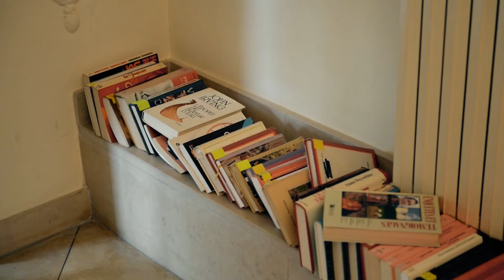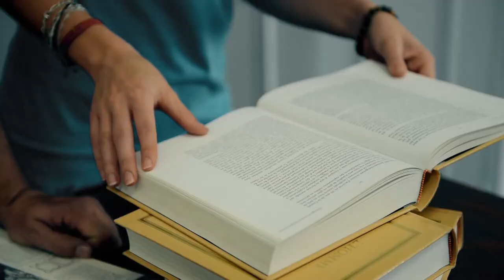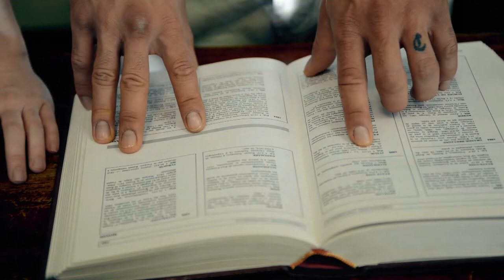OMBRASSE - Episode 8 - TONIN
Web-série fantastique comédie

Réalisateur Matthis Chave
1ere assistante-réalisateur Sara Recoules
Ingénieur-son Nicolas Hugues
Opérateurs Tony Morra - Madeleine Brogniez - Julie Pardigon
Assistant opérateur Dylan Dubois
Script / Photographe Donia Ham
Clap Franck Lecointe
Régisseur Valentin Chave
H-M-C Ninon Rojo-Navarro
Décoratrice-Accessoiriste Leïla David
Monteur - Matthis Chave
Making-of Waina

Acteurs
Tom-Camille Chave
Olive-Valentin Chave
Donia-Leïla David
Max-Romain Taffignon
Jo-Damien Perrot
Mia-Marina Galego
Donald-David Faure
Elie-Ninon Rojo-Navarro
Prof Eden-Brigitte Boulefkhad
Tonin-Ludovic Charles-Roda